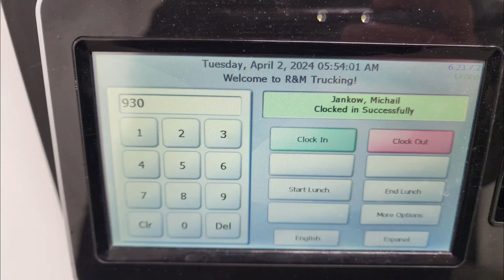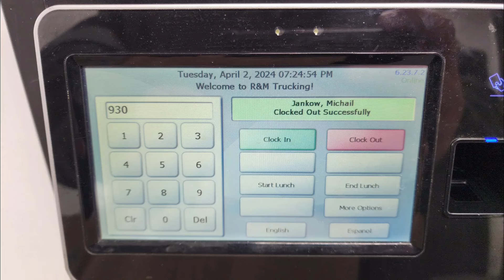2,Април,2024,Вторник Б.В.,Н.Л.,SR64, I-290,294,Ходжкинс,I-294,55Kingery, SR64,С.Ч., В.Ч.,В.В.,А.,Б.В